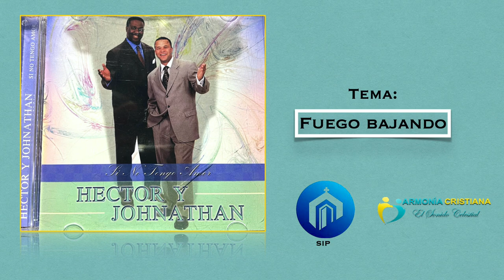Hector y Johnathan - Fuego Bajando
Hector y Johnathan CD: Si No Tengo Amor. Es una producción especial para Armonía Cristiana lo he conservado mucho tiempo con migo esta producción...ahora usted lo escucha por primera vez aquí en YouTube en este su Canal